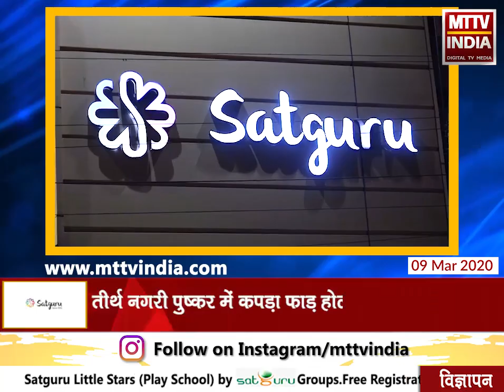AJMER NEWS | होली पर शहरवासियों की सुरक्षा में मुस्तैद रहेगी पुलिस | MTTV INDIA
होली पर शहरवासियों की सुरक्षा में मुस्तैद रहेगी पुलिस
पुलिस कप्तान कुंवर राष्ट्रदीप ने कहा होली पर पुख़्ता रहेगी सुरक्षा व्यवस्था
तीर्थ नगरी पुष्कर में कपड़ा फाड़ होली पर रहेगी पाबंदी
पिकअप डीजे बजाने वालों के खिलाफ होगी कार्रवाई
जहां अधिक संख्या में होंगे लोग वहाँ रहेगा पुलिस का अतिरिक्त जाब्ता